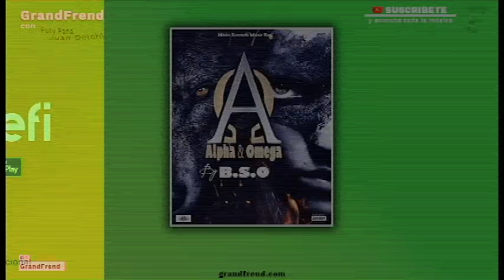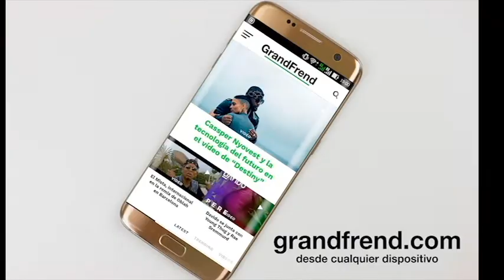BSO - Falsos negros (con SB, Peke Deep y Grand Emilio)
BSO interpretando "Falsos negros" con SB, Peke Deep y Grand Emilio, de "Alfa y omega". 2019